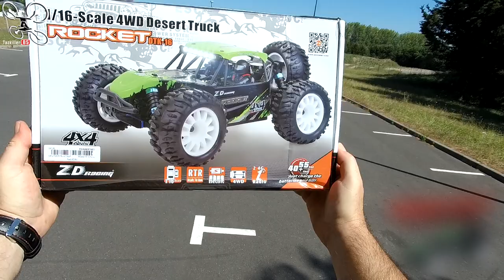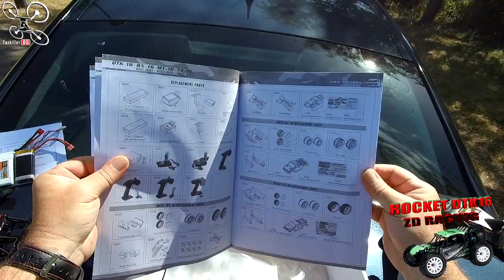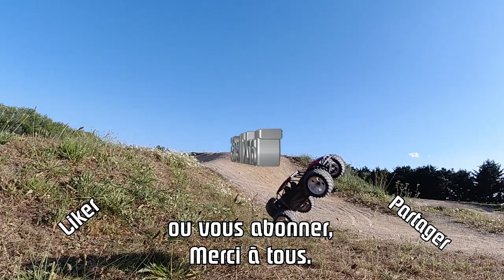ZD Racing Rocket DTK16 - Review Test Démo - Bon moment de détente avant le Live !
NOTATAZ : 18/20  Bien équipée pour le prix !

Les + :  Bien équipée, Résistante, Design sympa, Excellente tenue de route, Bonne autonomie, Réglage de la vitesse (pour débutant).
Les  - : 35 km/h au lieu des 45 ou 50 annoncés, Finitions de la radio simples (pas de mousse volant).

- PROMO Xiaomi FIMI X8 SE 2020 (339€ 50pièces CN ) coupon BGEUX8SE

TOUTES LES PROMOS DU SUMMER PRIME SALE DU 21 AU 24/7 sont dans mon

Fun et Jolie ! Petit moment de détente ... Je ne devais pas faire de vidéo pour aujourd'hui à cause du Live de ce soir, mais je n'ai pas pu résister et j'ai donc testé la petite ZD Racing DTK16 ! Un excellent petit Buggy du désert au 1/16, bien équipé et résistante, qui plaira autant aux petits qu'aux grands enfants selon moi.  La possibilité de régler la vitesse en fait une excellente voiture pour l'initiation ou l'adaptation au circuit. Les pneus, de bonne qualité et apportent un bon grip et les amortisseurs à bain d'huile, une très bonne tenue de route sur divers revêtements. Avec une autonomie d'environs 20mn avec sa batterie 2S de 1500mAh, ce petit joujou vous promet de belles sessions de pilotage... On regrettera sa vitesse de pointe en dessous des données constructeur mais c'est aussi ce qui vous évitera de la fracasser trop rapidement je pense ! En bref, un très bon investissement pour le prix remisé avec le coupon . Bon Film et merci à tous pour votre soutien .